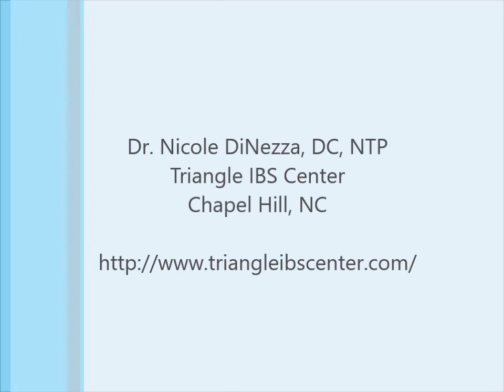Choosing the Right Probiotic for YOU